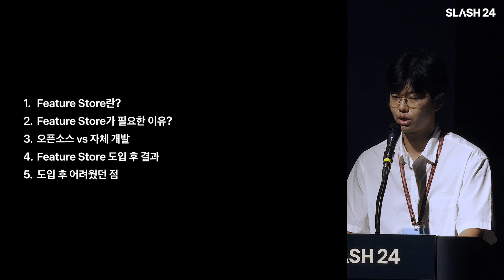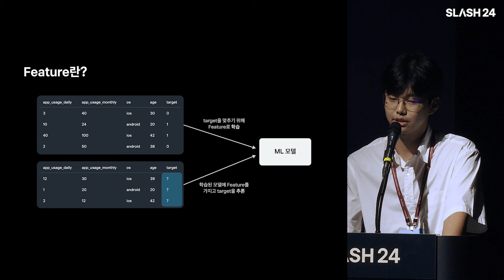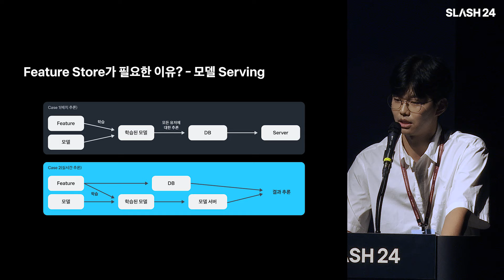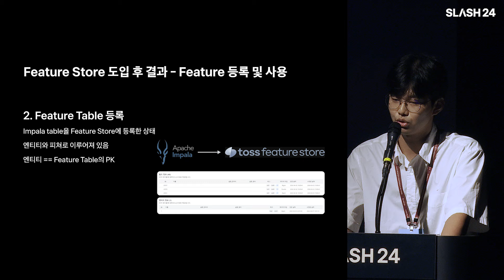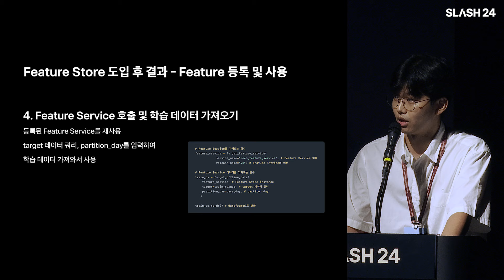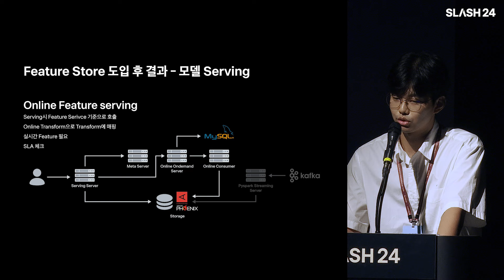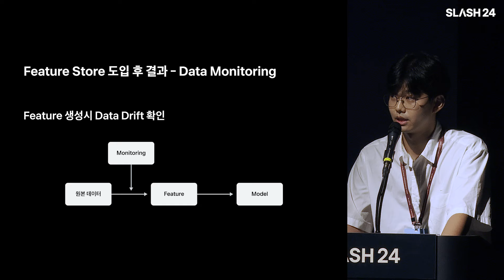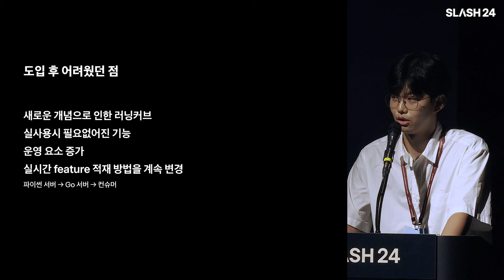토스ㅣSLASH 24 - Feature Store로 유연하게 ML 고도화하기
여러 ML 모델의 학습과 서빙에 사용되는 수많은 Feature들을 어떻게 관리해야 될까요?
이를 해결하기 위한 Feature Store 개발 과정을 소개합니다.

이현준 / 토스 Machine Learning Engineer

토스 개발자 컨퍼런스 SLASH에 대한 자세한 정보는

컨퍼런스 및 세션에 대한 문의는

유의 사항
*토스가 다루는 모든 개인정보는 고객에게 동의를 받은 후에 처리되고 있으며, 접근 권한이 분리되어 있습니다. 개발자는 모든 데이터가 아닌 담당 영역에 한하여 접근·이용할 수 있습니다.